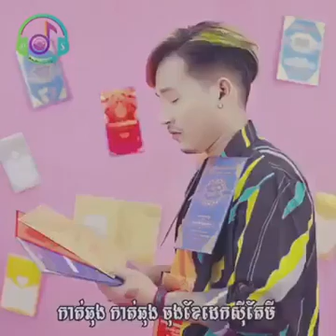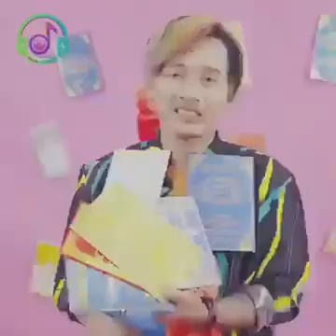28 April 2021